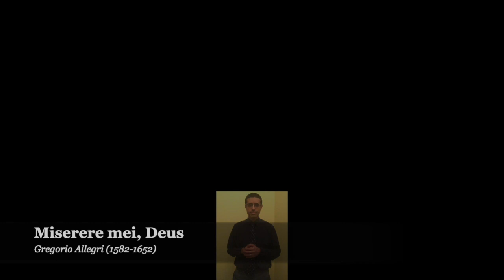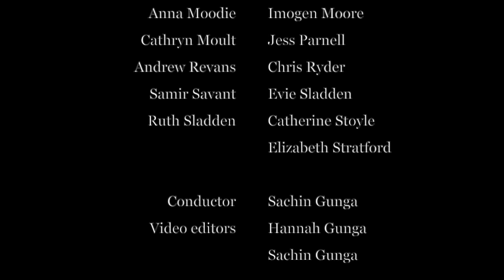Hoc Exsilium Project: Miserere mei (Allegri)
The thirteenth recording in the Hoc Exsilium virtual choir project, released on Ash Wednesday (17th February 2021).

All participants are volunteers, and the recording is very much homemade.